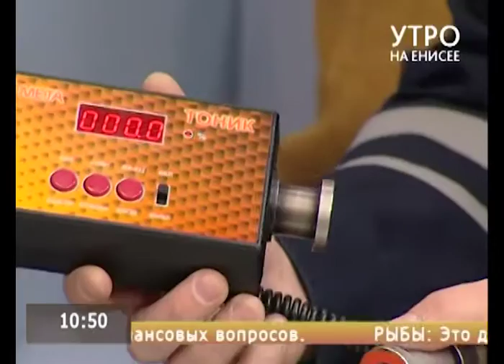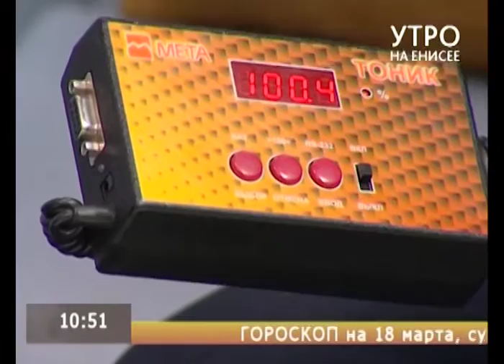Автоинспекторы чаще стали арестовывать любителей тонировки